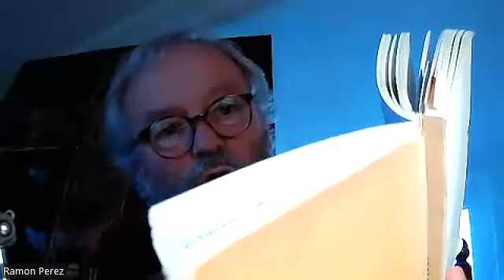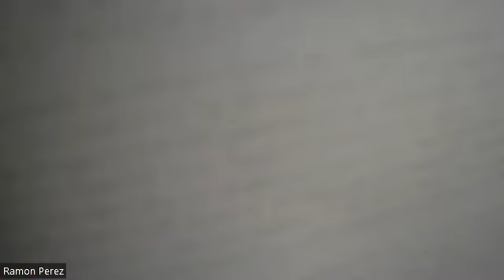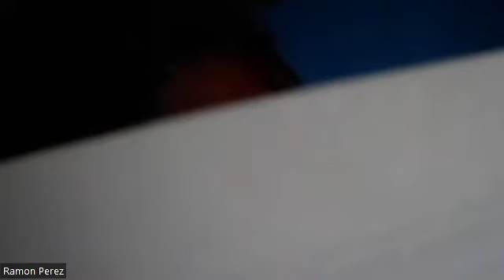Ramon Perez - Divine Volonté : sommes-nous sur l'autre rive? - Cénacle Zoom du 1er septembre 2023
Enregistrement du Cénacle Zoom animé par Ramon Perez, du vendredi 1er septembre 2023.

Jésus leur dit : "Passons sur l'autre rive." Mc 4,35. Il dit aussi à Luisa : " Ma fille, combien est vaste la mer de ma Volonté. Elle n'a ni commencement ni fin." Si le Livre du Ciel devient notre boussole, pouvons-nous dire que nous sommes actuellement "en route, au centre de la mer de la Volonté Divine ?

Références :
Psaume 138
Mc 4,35
Préface de saint Hannibal aux 24 h de la Passion, éditions Résiac